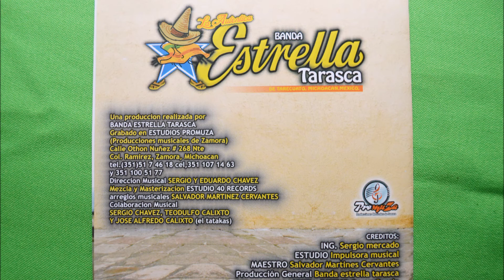06 JUCHIT MALE - BANDA ESTRELLA TARASCA DE TARECUATO MICH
06 JUCHIT MALE  -  BANDA ESTRELLA TARASCA DE TARECUATO MICH

FOTO Y VIDEO TORINO´S
TIENE PARA TI.
TARECUATO Y SUS TRADICIONES

HAZ TU RESERVACION A TIEMPO
CEL.. 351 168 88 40
MAYKO:FOTO/VIDEO TORINO´S